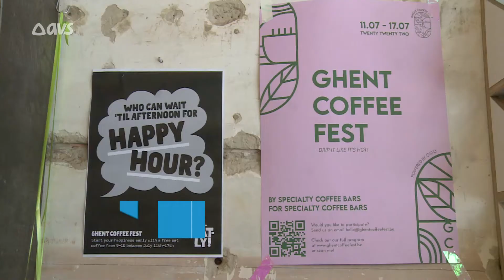Gent heeft een eigen koffiefestival